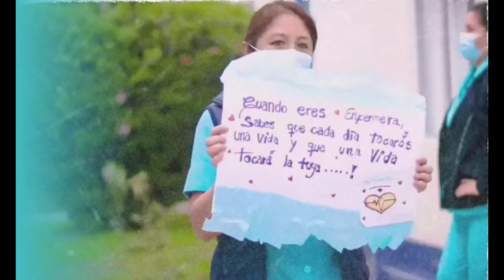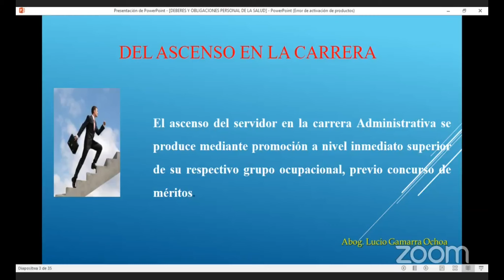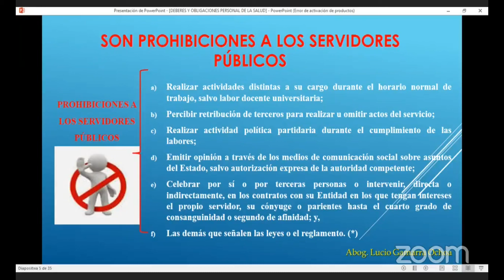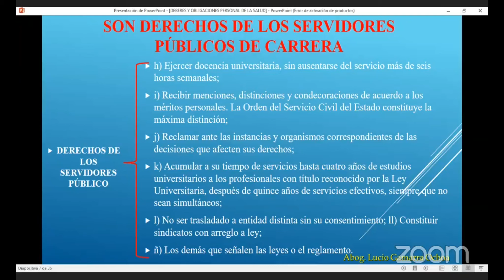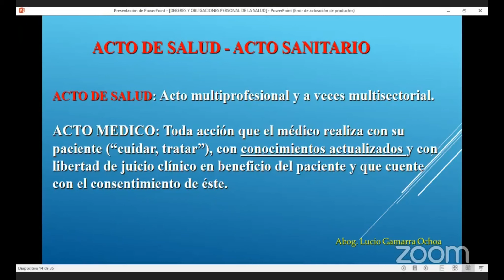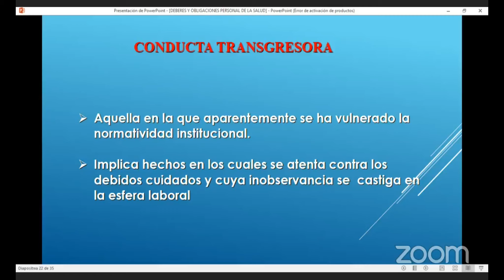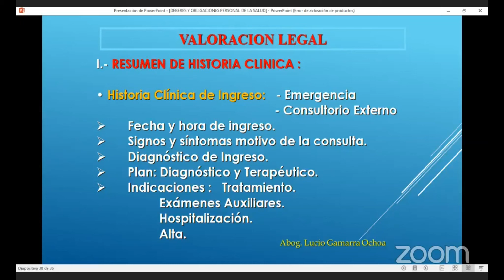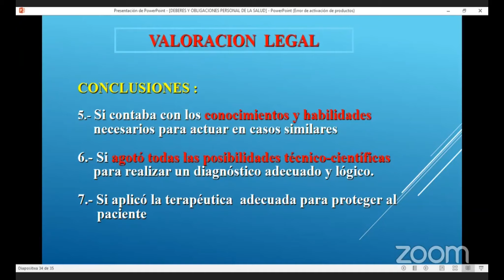Derechos, Obligaciones y Prohibiciones de los Servidores Públicos / 37° Jueves Turquesa 2023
EL CONSEJO REGIONAL XXIV LIMA PROVINCIAS DEL COLEGIO DE ENFERMEROS DEL PERÚ, PRESENTA:

🔵 37° JUEVES TURQUESA: 07/10/2023
📚 Tema: "Derechos, Obligaciones y Prohibiciones de los Servidores Públicos"
  Ponente: Abg. Lucio Juan Gamarra Ochoa - Jefe del Área de Control Patrimonial del Hospital Barranca Cajatambo y SBS.